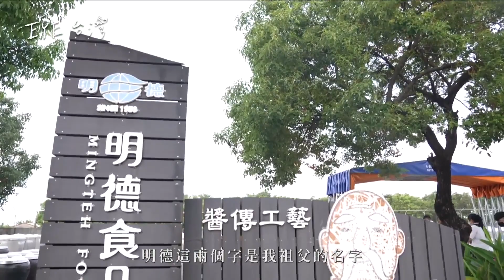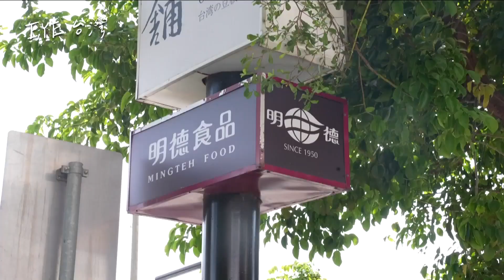用心EYE台灣 傳承一甲子的眷村味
明德豆瓣醬在岡山已有六十多年歷史！岡山鎮志記載，1950年劉明德先生隨軍隊來台創辦了明德食品，專門製造辣豆辦醬聞名全台。2000年第3代接班人劉宇邦回來接手，他直言，起初接手時很沒有方向感，不僅市場削價競爭，許多年輕人也未必知道豆瓣醬的老味道，但思考過後，還是決定堅持傳統無添加純釀造方式，也致力於建立品牌形象、打造全新包裝與行銷手法，希望讓這樣的一甲子眷村味，繼續傳承。現在就一起來看今天的用心EYE台灣。